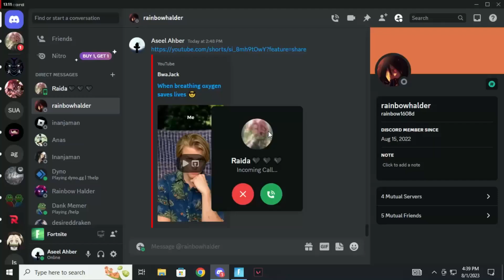Its Time To Go Beast Mode (Fortnite Gameplay) No Commentery